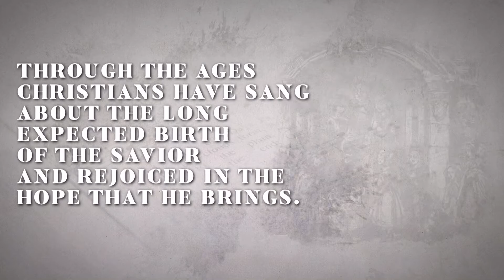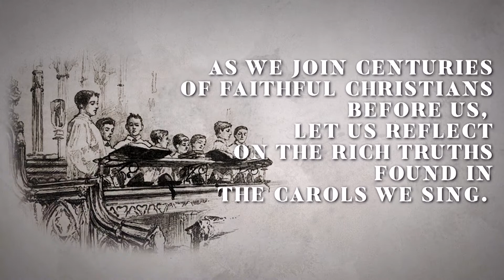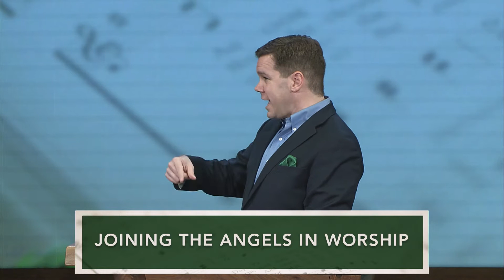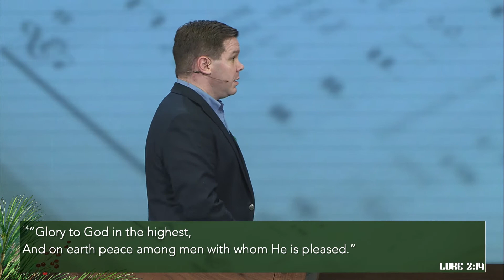Christmas, Singing, and Worshiping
Luke 2:8-14